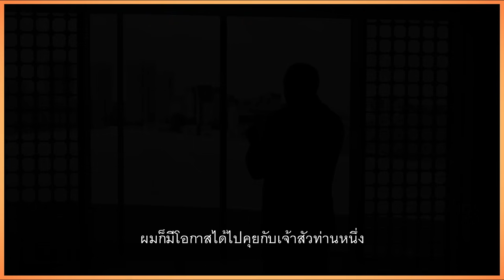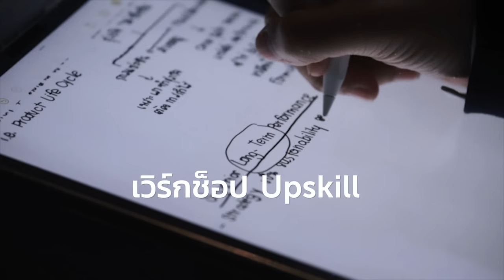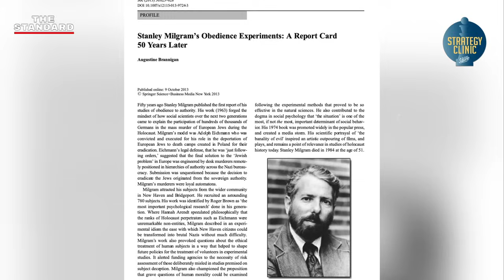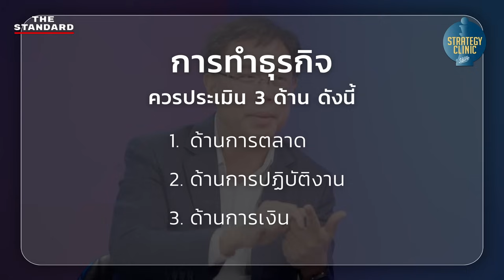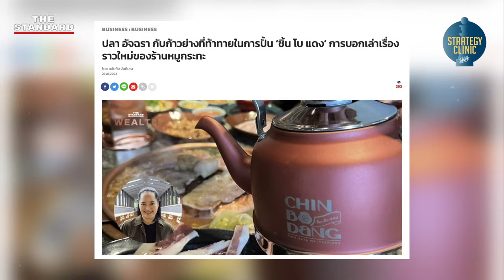กลยุทธ์เจ้าสัว ตาถึง ใจถึง มือถึง | Strategy Clinic EP.36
ทำไมเจ้าสัวถึงมีเงินเป็นหมื่นล้าน?

คำถามที่หลายคนสงสัย ความฝันของใครหลายคนที่อยากประสบความเร็จแต่น้อยคนนักที่จะทำได้

เปิดเบื้องหลังวิธีคิดแบบ Growth Hacking การทำธุรกิจฉบับเจ้าสัว ‘เก่าแต่เก๋า’ กับ 3 กลยุทธ์แบบ Insight จนเป็นเจ้าใหญ่ครองตลาด ถือเป็นหนึ่งวิธีการที่จะนำผู้ประกอบการสร้างธุรกิจให้ประสบความสำเร็จหากใช้วิธีอื่นไม่ได้ผล

เคน นครินทร์ พูดคุยกับ ดร.ธนัย ชรินทร์สาร ที่ปรึกษาและวิทยากรด้านกลยุทธ์ ผู้มีประสบการณ์กว่า 20 ปี กับกลยุทธ์เจ้าสัว ตาถึง ใจถึง มือถึง ติดตามได้ใน Strategy Clinic เอพิโสดนี้

00:00 เริ่มรายการ
03:10 เกริ่นนำ
05:28 กลยุทธ์ที่ 1 ตาถึง
15:52 กลยุทธ์ที่ 2 ใจถึง
29:09 กลยุทธ์ที่ 3 มือถึง
36:54 วิธีดึงดูดคนเก่งมาทำงาน